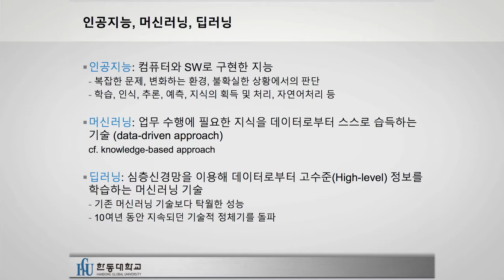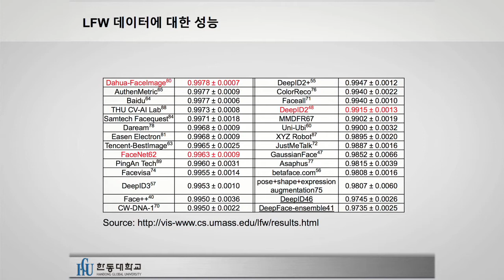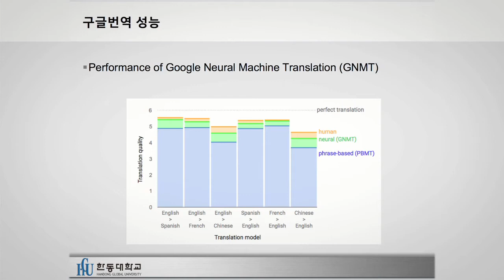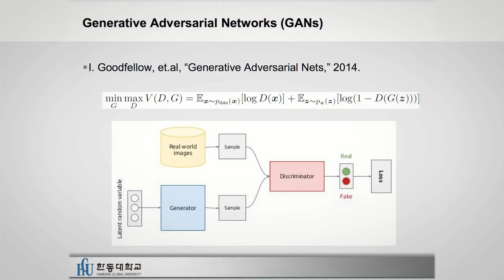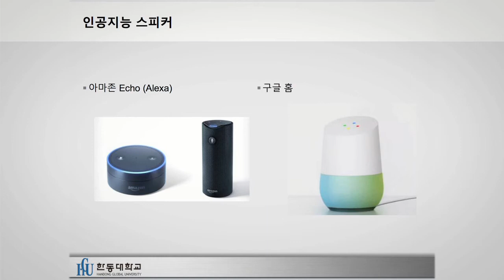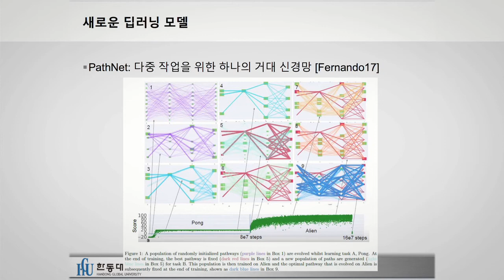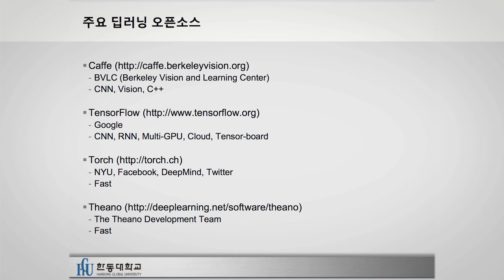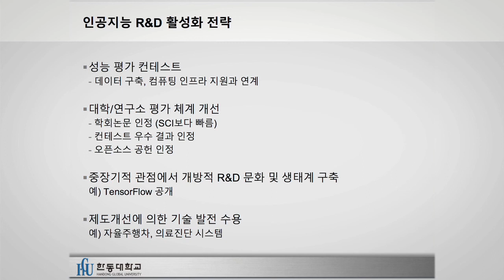SPRi FORUM (2017. 2.28 | 28회) 알파고 대국 이후 1년, 인공지능 이슈와 정책 방향 (김인중)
김인중 (한동대학교 교수)
인공지능 기술 동향과 R&D 전략